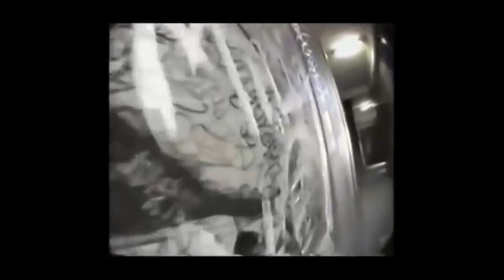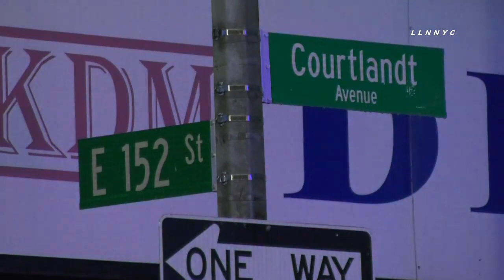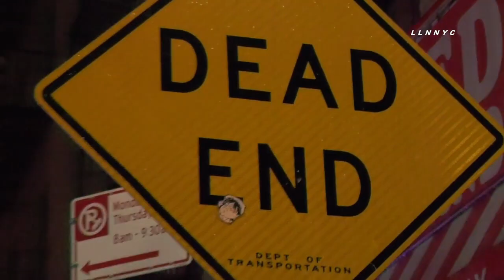Bronx Gang War - Cholos, Surenos, & Vatos Locos - Courtlandt Avenue - The Death Of Robert Rodriguez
This story takes place in 2016. Security cameras had caught most of the brawl on video: the drunken punches thrown on a South Bronx corner known for fistfights and stabbings, a young man in a dark hooded sweatshirt dancing away as four men march after him, a pit bull running down the block alongside them. One of the pursuers was Roberto Rodríguez, a Mexican immigrant known as Gordo, for his considerable girth. Another was his roommate, Martínez. At 11:10 p.m., the figures disappear into the gauzy haze of a floodlight. No security cameras recorded what happened next, but a cellphone captured the aftermath. Mr. Martínez lies on the sidewalk, groaning. Dark blood runs from a wound on his right side. Two friends urge him to hold on — Aguante, amigo. One fashions a bandage from a T-shirt stripped off his back. An arriving police officer bends to see Mr. Martínez’s wound; another radios for an ambulance to be dispatched to the scene, on East 151st Street in the Melrose neighborhood. Put a rush on the bus, he says. One-five-one. Mr. Rodríguez, 30, walks calmly into the beam of an arriving officer’s flashlight, one camera shows. His thick silhouette pivots, and he raises his arm toward a green building at 367 East 151st Street into which the young man in the sweatshirt had fled.